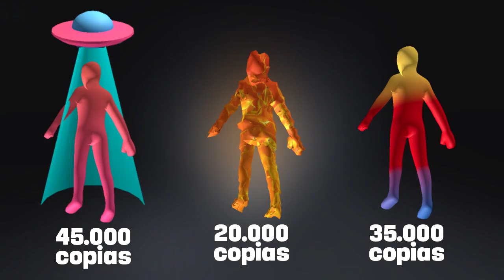7 ÍTEMS GRATIS! Auriculares, 3 Auras de Nascar, 2 cajas de Amazon y Lazo para cabello Gratis!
Auriculares de My Hello Kitty | 50K copias.

META DE LIKES PARA LAZO PARA EL CABELLO GRATIS | META: 32.500 LIKES.

Nuevos ítems gratuitos de Roblox.
Estos ítems los puedes conseguir completando misiones.

0:00 Saludos
0:26 Auricular Gratis Hello Kitty
4:00 Ítems de Amazon Gratis
4:52 3 Auras Gratis de Nascar
5:57 Reto de Likes para ítem Gratis